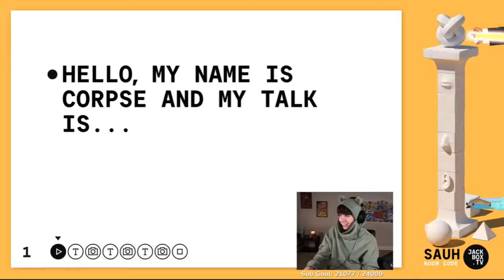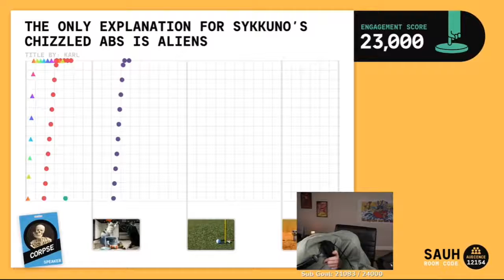Corpse give presentation on Sykkuno